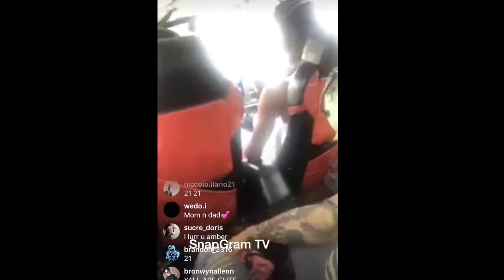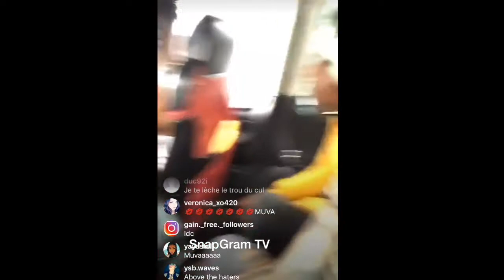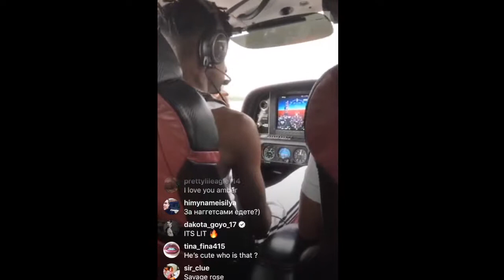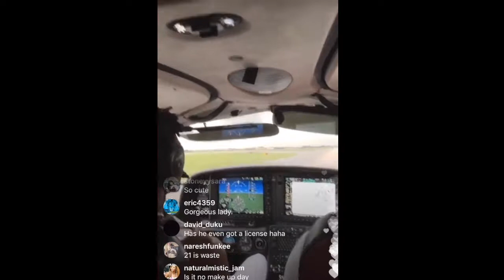21 Savage "Acts Like A Kid After Flying For The 1st Time With Amber Rose"